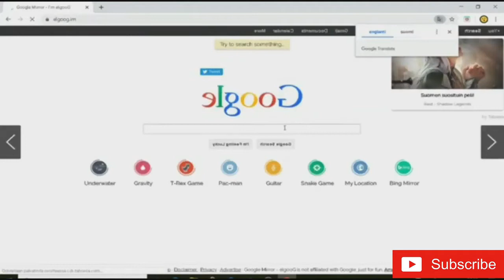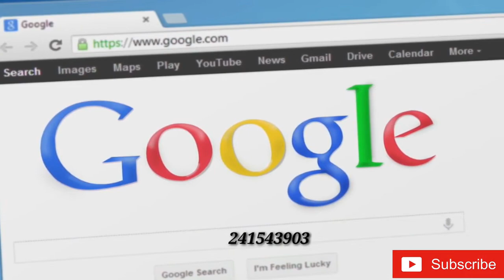Top 20 Random Fun Facts | दिमाग हिला देने वाले 20 रोचक तथ्य | Top 20 Hindi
ऐसी चीजे जो स्कूल में नहीं बताई गयी 20+ random facts about world you wont hear at school,world facts